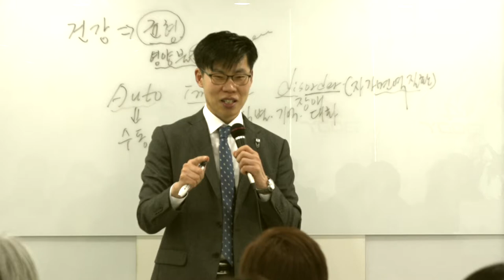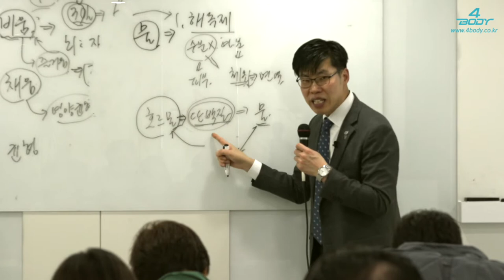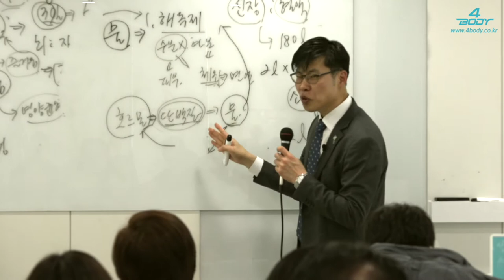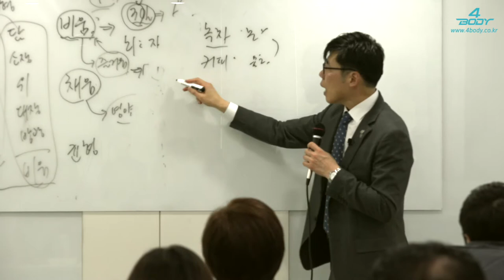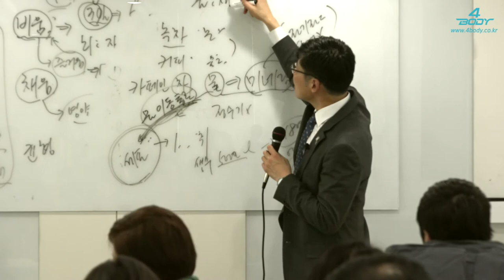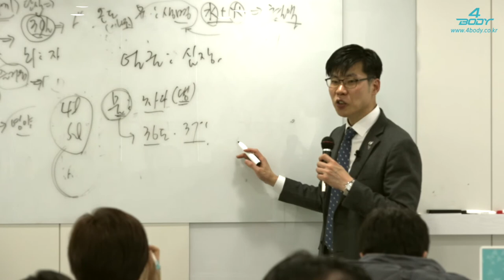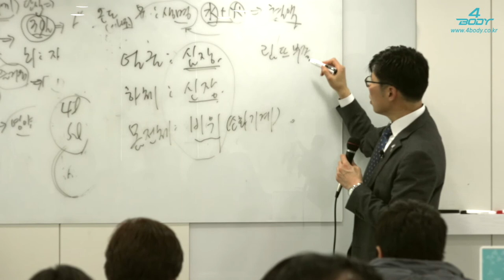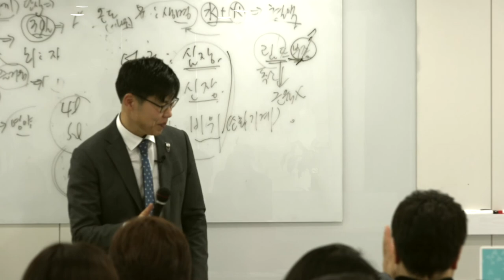건강의 기본은 균형3(김동하박사)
건강균형, 면역균형, 호르몬균형